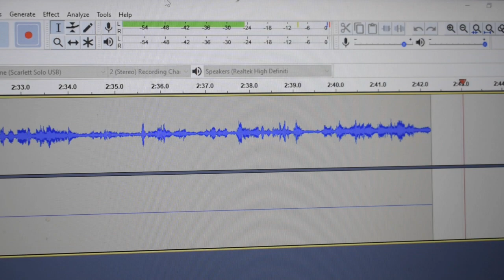Corona Rap - Dragos